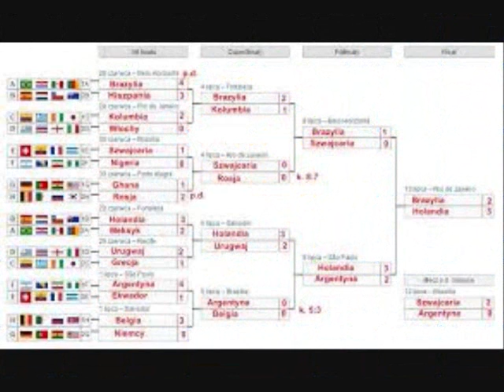Mistrzostwa Świata w Piłce Nożnej 2014, 2014 FIFA World Cup™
Mistrzostwa świata w piłce nożnej 2014 w czwartek ruszają w Sao Paulo. Mecz Brazylia - Chorwacja, będzie pierwszym spotkaniem ...  Mistrzostwa świata w piłce nożnej zajmą w TVP1 i TVP2 ok. 250 godzin; w TVP SPORT -- ok. 500 godzin, w TVP Regionalnej -- ok. 130 godzin ... Strona poświęcona zbliżającym się Mistrzostwom Świata w piłce nożnej Brazylia 2014. Opisy meczów, subiektywne komentarze, aktualne informacje to ... Poniżej prezentujemy podział na grupy, oraz terminarze meczów na Mundial 2014, który tym razem odbędzie się w Brazylii. Mistrzostwa Świata w piłce nożnej ...